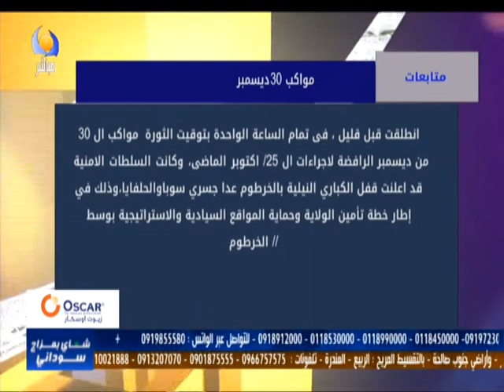بعد الطبع - 30 12 2021